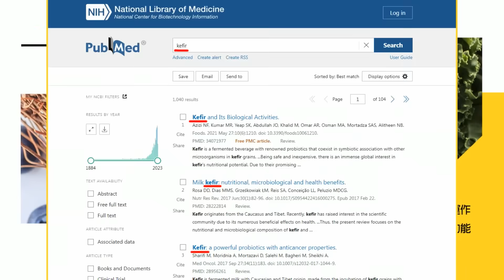【盧秀芳辣晚報】中秋拋震撼彈!陳智菡:第三方民調 輸的退選!藍怎接球? | 大選結局確定了 這一組會贏?蔡正元驚爆這小道消息?@中天新聞CtiNews精華版